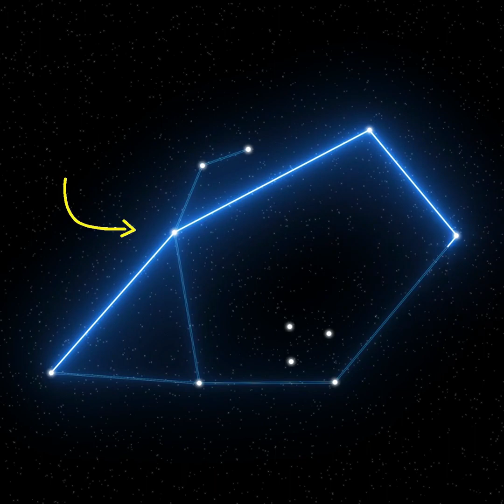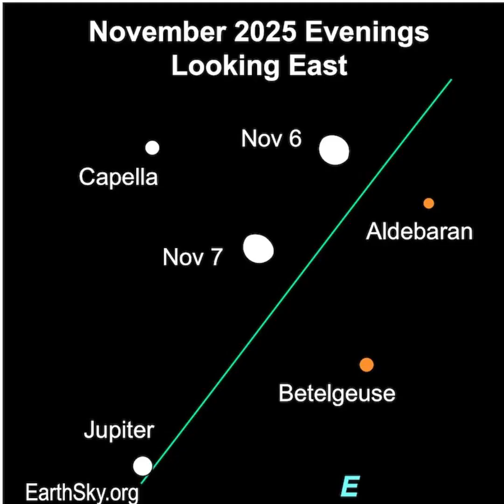Moon Floats Between Jupiter And 3 Of Our Brightest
Join EarthSky's Marcy Curran for a short video preview of a fabulous view in the morning sky on November 6 and 7, 2025. The waning crescent moon will visit bright Jupiter and the 3 bright stars Capella, Aldebaran and Betelguse. They'll rise a while after sunset and be visible through dawn. Check them out!